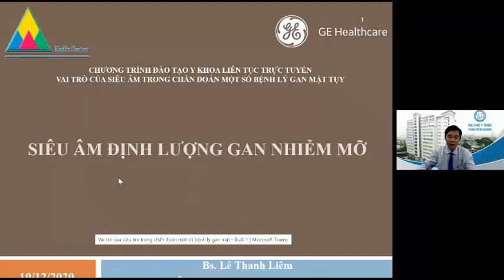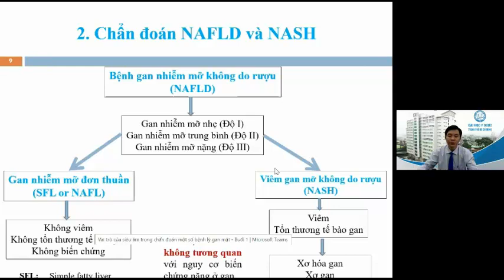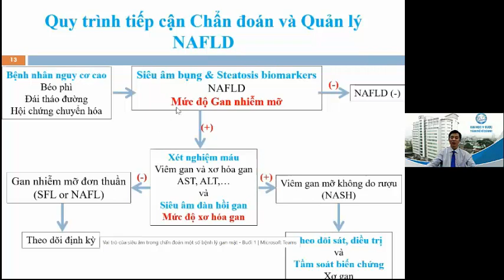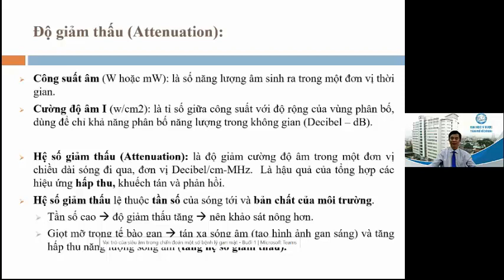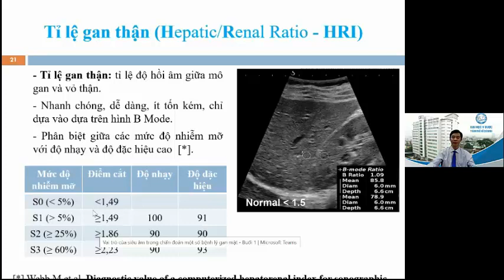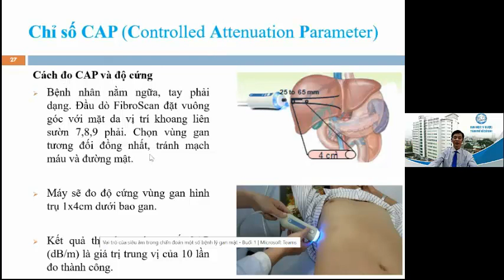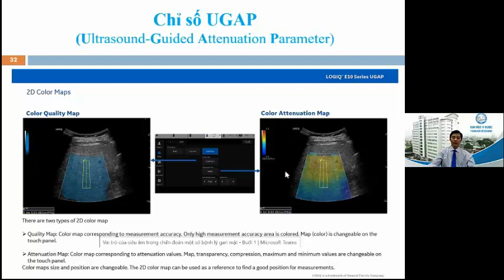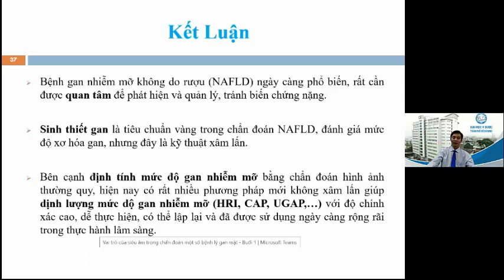Buoi1 02 sieuam dinhluong gannhiemmo bsliem